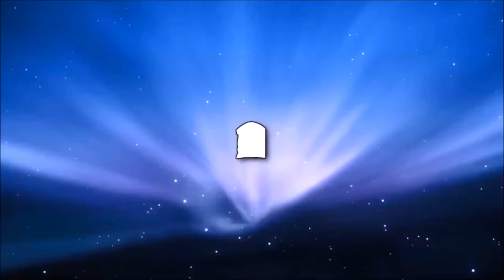Gran Turismo 6 Drift Setup ER34 Blitz 07'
ma voiture de team

Team Mugen Project